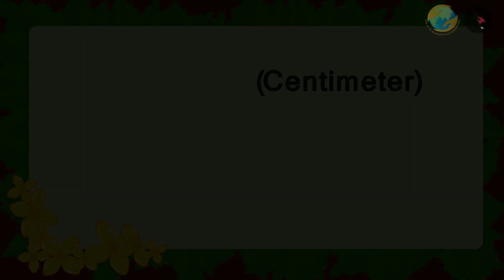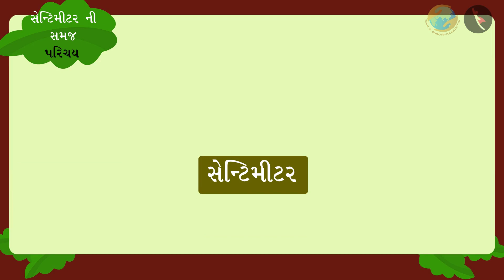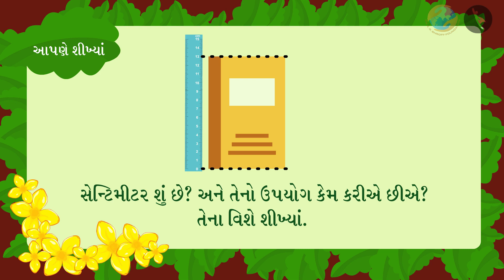સેન્ટિમીટરની સમજ | ભાગ ૧/૩ | પ્રકરણ ૪ | ધોરણ ૩ | ગણિત | લાંબું અને ટૂંકું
સેન્ટિમીટરની સમજ | ભાગ ૧/૩ | પ્રકરણ ૪ | ધોરણ ૩ | ગણિત | લાંબું અને ટૂંકું  | સેન્ટિમીટરની સમજ | ધોરણ III | GCERT | ૩ અંક સુધીની સંખ્યાઓ

Understanding of a centimetre; Use of a ruler | Long and Short  | Grade III | GCERT | Measurement of Length

In this video, we will introduce the concept of Understanding of a centimetre; Use of a ruler.

લાંબું અને ટૂંકું About TicTac Learn - We firmly believe that education is the greatest equalizer of all!
drkrsf
krsf videos
ttl guj
ttl videos
TTL